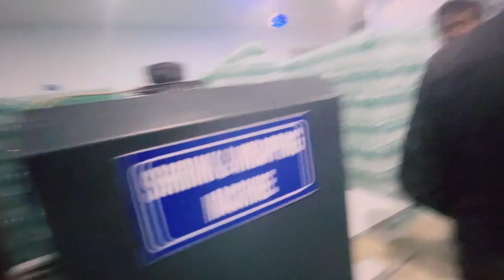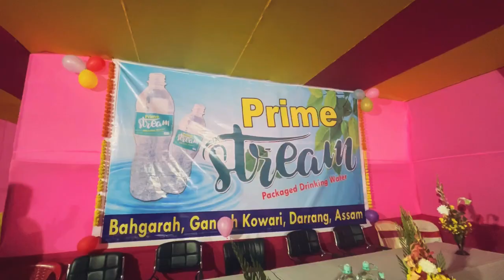পানী বটল বনোৱা মেছিন😀😀🙏